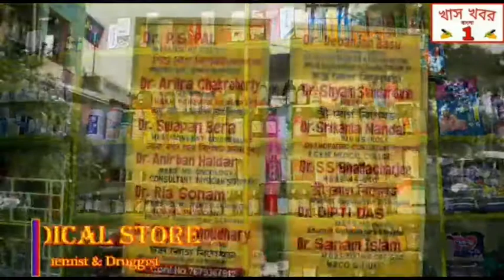"বিজেপি ক্ষমতায় এলে প্রত্যেকের কাছে বদলা নেব" বললেন অগ্নিমিত্রা পাল